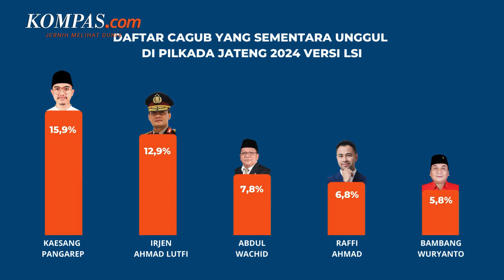Kaesang dan Andika Perkasa Masuk Radar PDI-P untuk Pilkada Jateng-Jakarta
Ketua DPP PDI-P Puan Maharani menyebutkan, Ketua Umum Partai Solidaritas Indonesia (PSI) Kaesang Pangarep menjadi salah satu yang dipertimbangkan untuk Pemilihan Kepala Daerah (Pilkada) Jawa Tengah 2024.

Hal ini disampaikan Puan usai ditanya tentang hasil survei Lembaga Survei Indonesia (LSI) yang menempatkan Kaesang unggul sementara di Pilkada Jateng. Kaesang unggul dibandingkan Ketua DPD PDI-P Jawa Tengah, Bambang Wuryanto alias Bambang Pacul.

Penulis: Nicholas Ryan Aditya
Penulis Naskah: Wiyudha Betha Dinaragis
Narator: Wiyudha Betha Dinaragis
Video Editor: Wiyudha Betha Dinaragis
Produser: Dandy Bayu Bramasta